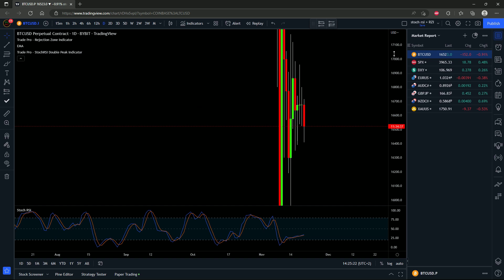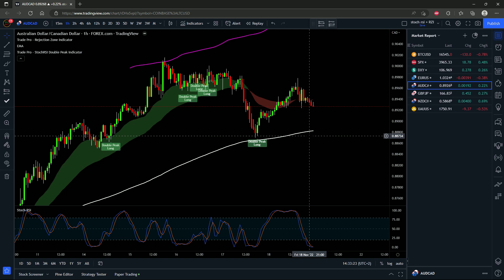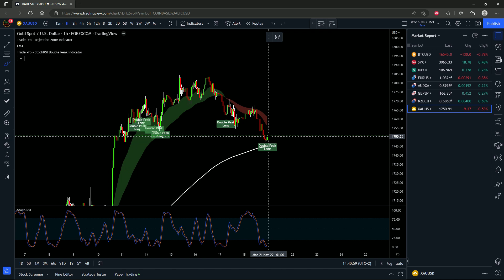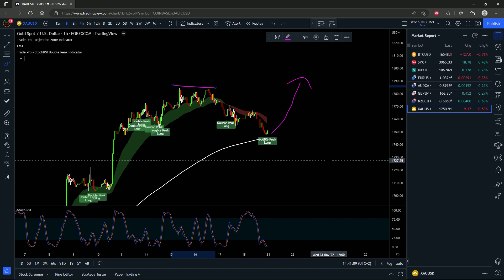Complete Market Update CAUTION!